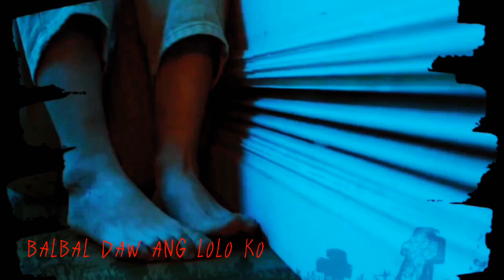BALBAL DAW ANG LOLO KO HORROR STORY / ISTROYA Kwentong Pinoy Horror Story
ISTROYA Kwentong Pinoy Horror Story

Ito ay kwento ay naglalaman ng maiksing salaysay tungkol sa isang mahalagang pangyayari o kwentong nag pasalin salin o misteryo na kinabibilangan ng isa o ilang mga tauhan. At likhang-isip na mga tauhan na kumakatawan sa mga uri ng mamamayan, or nakakatakot na pang yayari na karaniwang kaugnay sa kwentong-bayan.